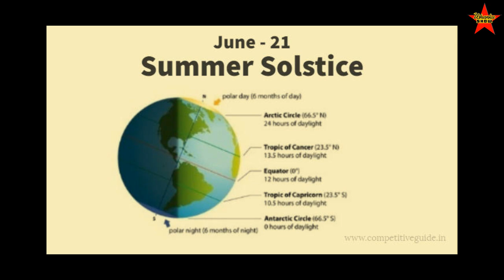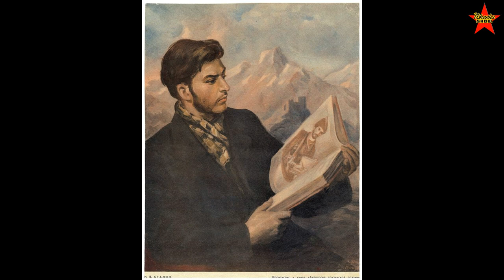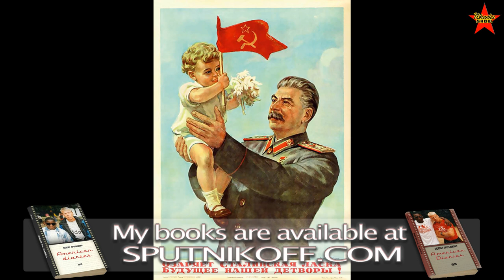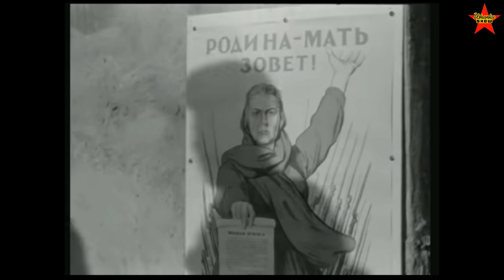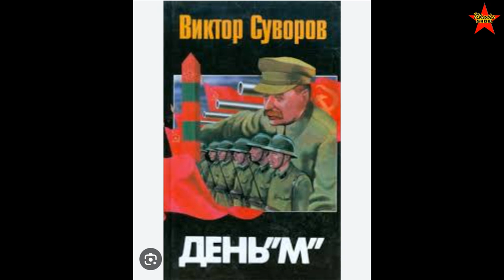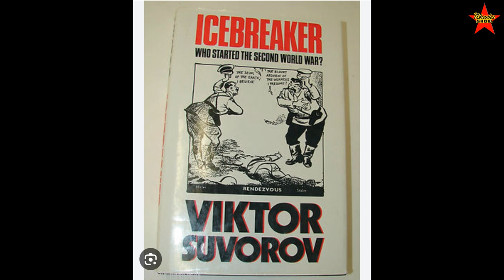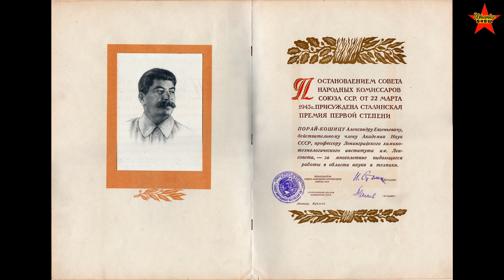Mystery of the Famous "Motherland Calling!" Poster. June 22 1941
June 22, 1941. The German attack on the USSR. Beginning of the Great Patriotic War.